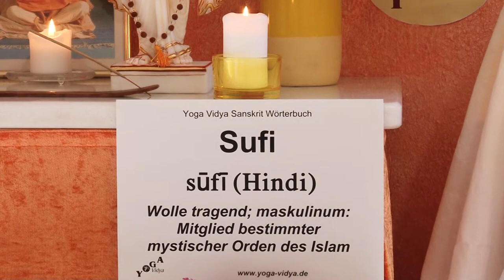Sufi - Wolle tragend - Indien Wörterbuch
Sufis sind die islamischen Mystiker. Lies dazu Sufis wollen Gott erfahren, mit Gott verschmelzen, Allahs Gegenwart erfahren. Gerade in Indien haben Sufis viele Yogalehrer mit aufgenommen, viele Yoga Praktiken geübt, und oft auch Yoga Meister beeinflusst. Bei manchen Sufis wie Kabir oder Shirdi Sai Baba wussten die Zeitgenossen nicht, ob sie eigentlich Hindus oder Moslems waren. Was aber bedeutet das Wort Sufi? Sufi bedeutet Wolle tragend. Im alten Persien und Indien war Baumwolle teuer und wertvoll, Wolle dagegen das Kleidungsstück der Armen. Sufis waren also diejenigen, die freiwillig ein (in den warmen Regionen) so unbequemes Kleidungsstück wie Wolle trugen, um ein einfaches Leben zu führen. Dieser Vortrag über Sufi von und mit Sukadev Bretz ist Teil des Multi Media Indien Wörterbuchs